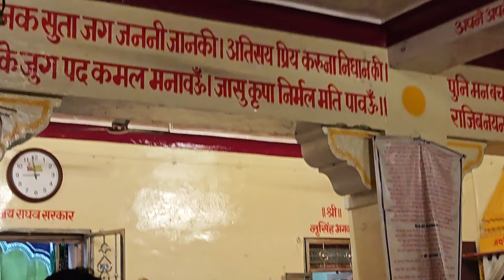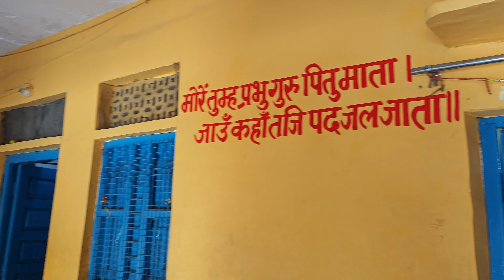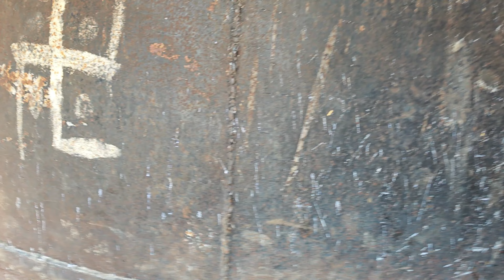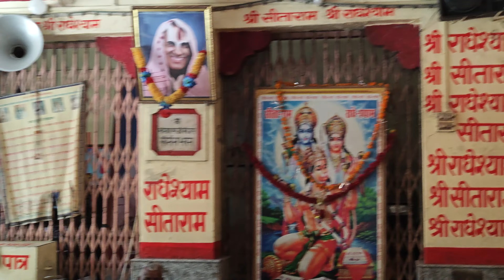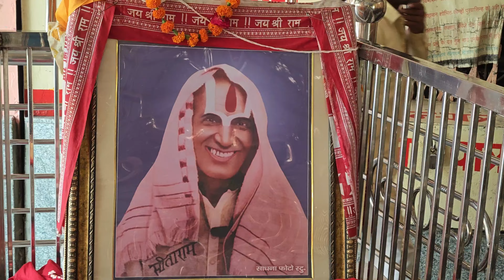AKHAND | RAM DHUN 🙏 SITARAM 🎉 KAREN BIHARI SARKAR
Guru#Sahil kirtan machkund dhaulpur Rajasthan#kirtan#har mahine√$ YouTube channel triloki Nath Sharma#yah Satsang ka channel hai#yah Dharmik channel hai#YouTube search bar Mein video ja rahi hai#aap log bhi search kijiye#main sach kar raha hun#

@Rajasthani dhamaka
@triloki Nath Sharma
@Dharmik satsang kirtan

11:22 9"
1:38 / 2:02
Ek Mota Hat
Ek Mota Hathi | yGG HI gIt:0Ek Mota Hathi
Lyrics
Ek Mota Hathi Lyrics
Hindi Rhymes for Kids
Ek Mota Hathi, Ghoomne Gaya
Makdi K Jaale me Jake Vo fasa
Jaal ko dekha, Dekh K dara,
Doosre hathi ko ishaare se bulaya
ldhar a ldhar a ldhar aa
5G
Do Mote hathi, Ghoomne Chale
Gehri nadi me Jaake vo Fase
Paani ko dekha, Dekh k dare
Teesre Hathi ko ishaare se bulaya
Teen Mote hathi, Ghoomne Chale
Shikaari Ke Pinjare me jaake vo fase
Shikari ko dekha, dekh k dare
Chothe Hathi ko ishaare se bulaya
Phor Mntahnthi nhnmnn holn
X11:22 .
1:32/ 2:02
Idhar a ldhar a ldhar aa
Chaar Mote hathi, Ghoomne Chale
Kichad me Jaake, sab vo Gire
Khud ko dekha, dekh k dare
Paanchve Hathi ko ishaare se bulaya
Paanch Mote Hathi, Apne Ghar Chale,
Makdi K Jaale me jaake Vo fanse,
Makdi Ne Dekha, Dekh k hasi
Apna jaala usne hataya
Saare Hathi milke koodne lage. Saare hathi milke
lage. Saare hathi milke khelne lage.
Follow along using the transcript.
NR l83
Show transcript

hamara jila dhaulpur hai#midway hotel Ke Piche jarauli Rajasthan hai#ham log light fitting bandal fitting ka kam karte Hain#ham Mata raniyon ke video bhi banate hain#ham Satsang Mein jaate Hain humse agar koi sampark karna chahta hai#
1 Shani Maharaj nyaay ke Devta
2 Bhagwan Bholenath ne Di nyaay ki chabi
3 Bholenath Ki Kripa Se sansar Mein karte Dharm ka
4 Bhagat Bhagwan Bholenath per bhi Kiya Dharm ka
5 ham Logon ne bhi Shani ke kiye Darshan
6 Shani Maharaj Tak jaati hai train shanichara dham
7 Jo log Meri video dekhen vah ek bar Shani Maharaj per jarur jaeng
8 shanichara mahavas ko lagta hai bahut bada Mela
9 Shani charay pahad Se pahle ek aur Rameshwar
10# jis per prasann Ho Shani Maharaj usko cal rang Se Raja banaa dete Hain
11# jis per mujhe krodhit to usko mitti Mein Mila dete Hain Jay Ho Shani Dev ki
12 मेरा नाम त्रिलोकी नाथ शर्मा और मोबाइल
13#धौलपुर चंबल नदी में माता रानी को हुआ विसर्जन
14#धौलपुर शहर की माताएं विसर्जन चंबल नदी

त्रिलोकी नाथ
टुडे बॉडी
सूरदास संतो ने कीर्तन किया स्वामी जी की दुकान में अत्यंत आनंद भी दिलवाया &
रामगोपाल सोनी जी ने ₹1100 इनाम दिया संतो को?
धौलपुर राजस्थान चंबल घाटी यूट्यूब चैनल राजस्थानी धमाका में त्रिलोकी नाथ शर्मा यूट्यूब सर्च बर युटुब ट्रेंडिंग युटुब गूगल
त्रिलोकी नाथ शर्मा

,माता वैष्णो देवी हेलीकाप्टर यात्रा